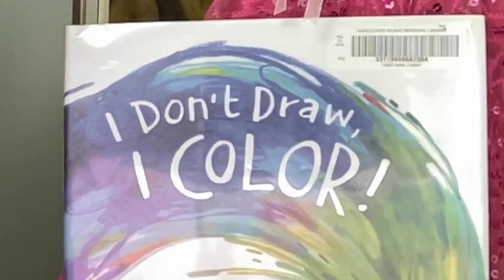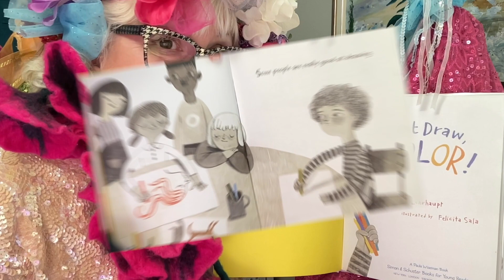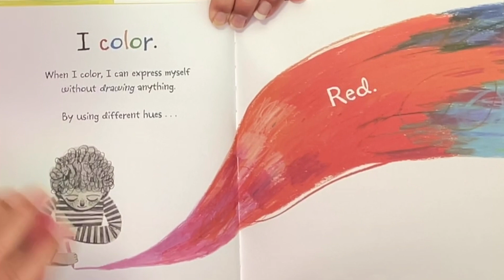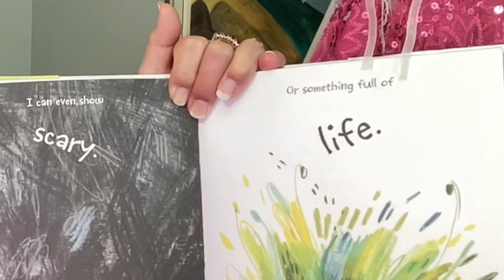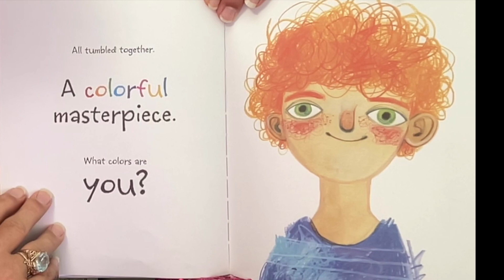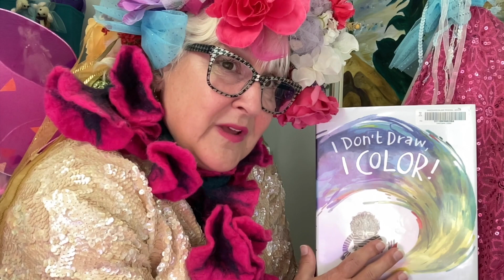I Don't Draw, I Color by Adam Lehrhaupt, Felicita Sala (illustrator). A Reading by Dazzle.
Dazzle invites you to enjoy her reading of I Don't Draw, I Colour by Adam Lehrhaupt. It is a great book that tackles the following topics:
- confidence and/or lack of when drawing
- the power of colour and lines in expressing emotions
- empowerment in expressing ideas and opinions
- self-expression through portrait drawing
This is a great story to initiate discussions with the children in your life in using drawing to express emotions. Especially when maybe it is tough to talk about them. In addition, while listening to the story we can practice acting out the various feelings expressed in this story, like Dazzle.
At the end, you will see Dazzle's 'PINK' dominant and non-dominant hand self-portraits along with her Elf King's 'BLUE' self-portrait.